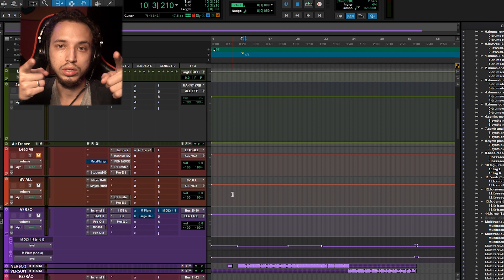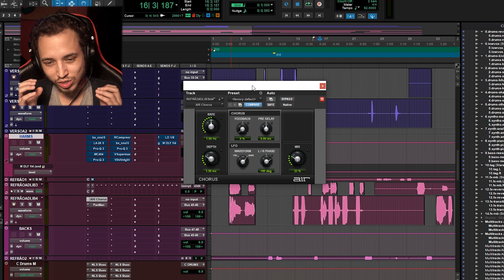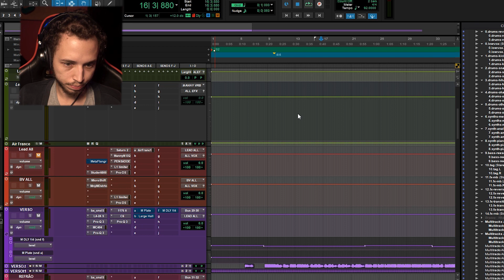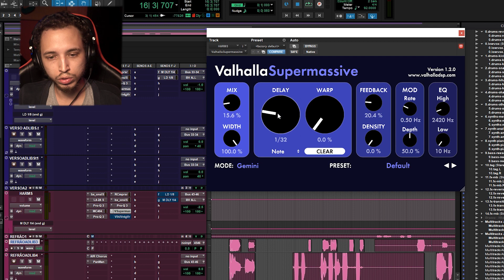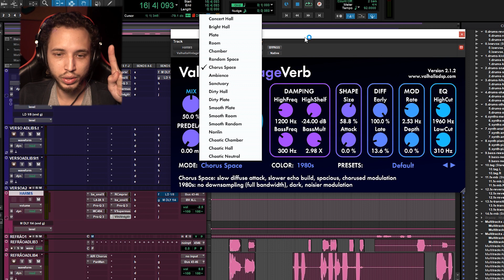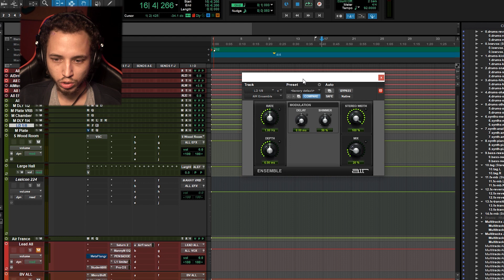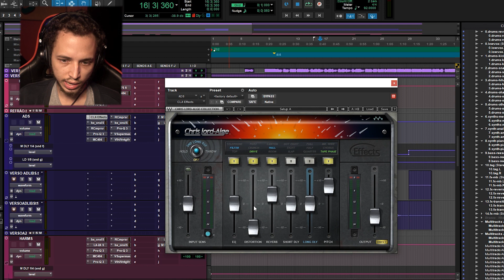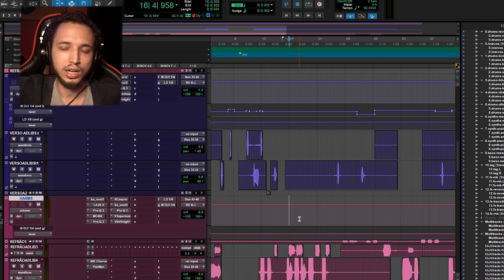O SEGREDO PARA AD-LIBS DE TRAP WAVES (LEOZIN, DUDU) 🌊 MIXAGEM VOCAL NÍVEL GOD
Quer saber como mixar vocais adlibs no estilo do Leozin e Dudu numa pegada mais viajada nos seus sons de trap? Se liga nessas dicas e no segredinho extra que fará toda a diferença na sua mixagem!

🎹 Produza conosco!

🎧 Nossos equipamentos!
● Fone de referência
● Monitores de áudio

00:00 Introdução
01:05 Análise
02:22 Explicando os adlibs
05:15 1: Chorus
05:56 2: Equalização e Compressão
09:01 3: Delay
09:56 4: Reverb
12:52 Antes e Depois
13:52 Bônus: Segredos
17:41 Seja criativo!